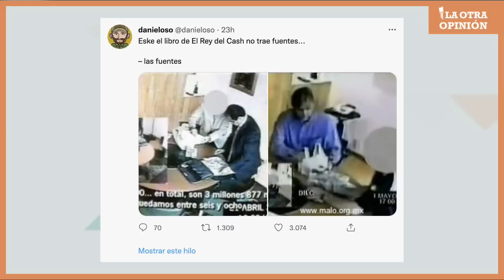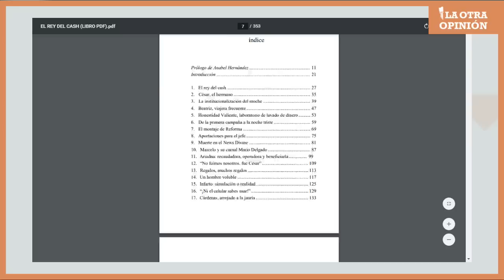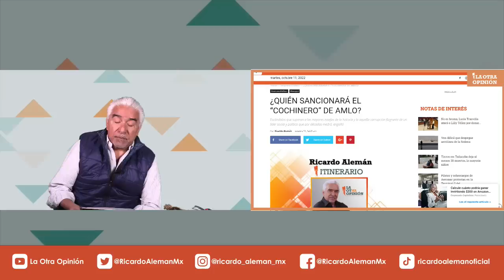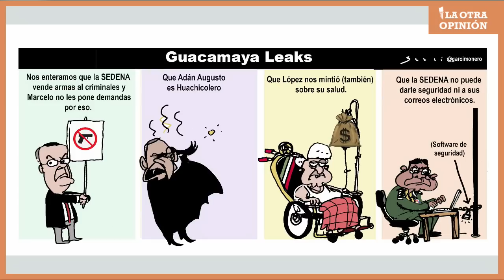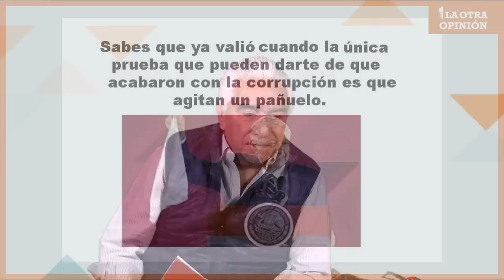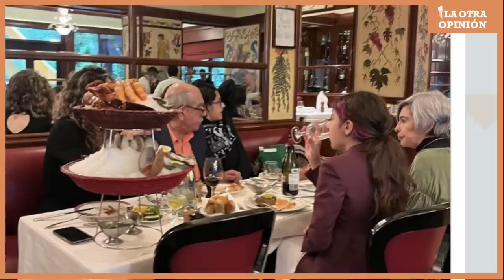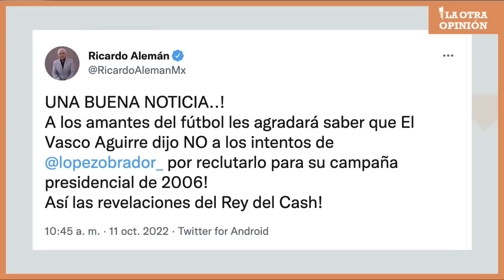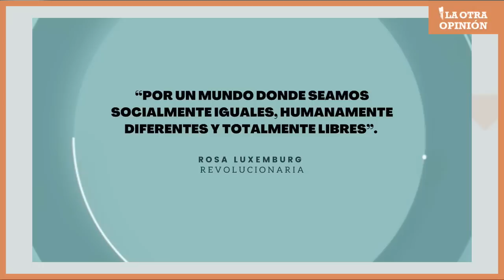¿QUIÉN SANCIONARÁ EL “COCHINERO” DE AMLO? | La Otra Opinión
“EL REY DEL CASH” ES UN ACTO DE DESHONESTIDAD INTELECTUAL, DICE AMLO
COLUMNA: ¿QUIÉN SANCIONARÁ EL “COCHINERO” DE AMLO?
JOHN ACKERMAN DENUNCIA CENSURA; SIN PROGRAMA Y SIN COLUMNA
EMPRESAS FANTASMA ESTÁN DETRÁS DE LOS MAGNOEVENTOS DE AMLO Y SHEINBAUM
ANTONIO DAGNINO, NUEVO TITULAR DEL SAT, ES CERCANO A UNO DE LOS HIJOS DE AMLO